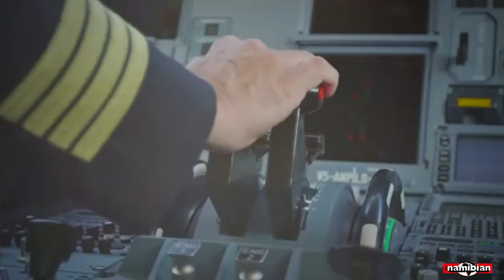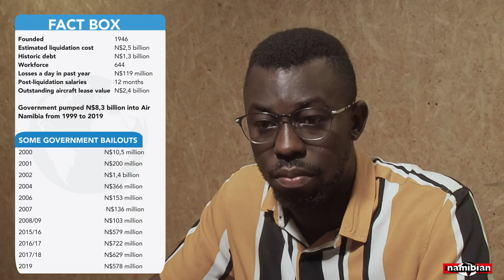Basic explainer: Air Namibia liquidation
Yesterday finance minister Ipumbu Shiimi and public enterprises minister Leon Jooste said there was nothing else that government could do to keep Air Namibia afloat, and liquidation was the only option left. But what does liquidation mean? The Namibian’s financial journalist Lazarus Amukeshe explains.

Video: James Jamu